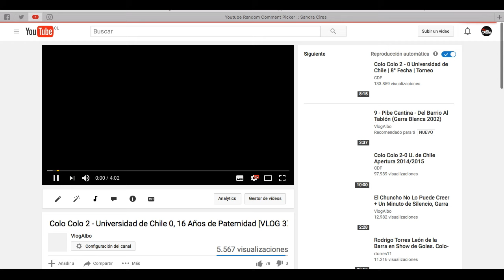Universidad de Concepción 0 - Colo Colo 2, de atrás pica el Indio [VLOG 38]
16/10/2016: Colo Colo visito a universidad de concepción, por el campeonato nacional, un partido muy complicado desde el primer minuto con la presión de la u de concepción, pero que Colo Colo pudo resolver en el primer tiempo y manejar el resto del partido creando muchas oportunidades de gol, con esto el equipo popular vuelve a la pelea por el campeonato.

Este canal es creado por un hincha de Colo Colo, el cual solo busca entregar una opinión de lo que sucede cada fin de semana en los partidos de Colo Colo según mi punto de vista. Todo lo que se habla en este canal es totalmente independiente. Ademas tenemos videos de la hinchada mas grande de chile la GARRA BLANCA, durante los partidos alentando a COLO COLO.

Si uno de ustedes me preguntara cual es el objetivo del canal, es mostrar al mundo entero lo que es Colo Colo mas allá de lo que todos conocen de el, por sus títulos por su historia, sino que mostrar lo importante que es Colo Colo para muchos de nosotros, CONTAR UNA HISTORIA FIN DE SEMANA A FIN DE SEMANA MOSTRANDO NUESTRO GRAN CLUB AL MUNDO. Para contar esta historia lo mas importantes es la participación de ustedes los hinchas alentando y siguiendo a COLO COLO donde juega.